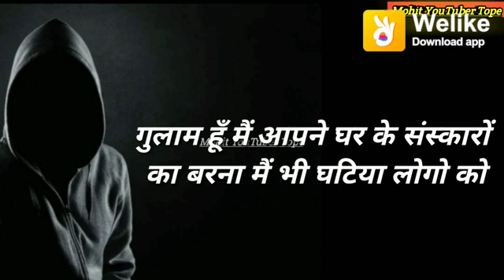December 26, 2019